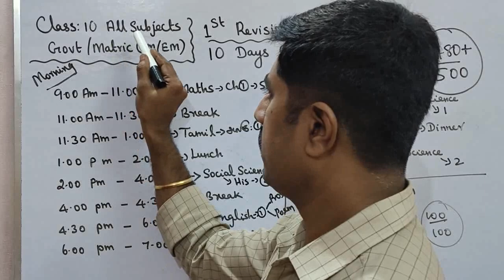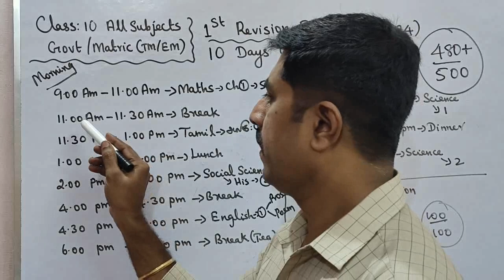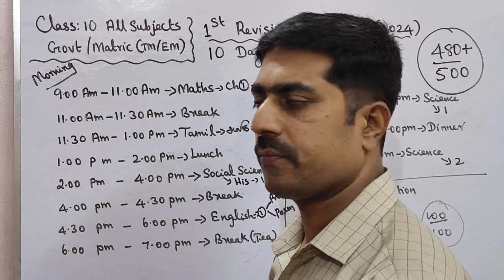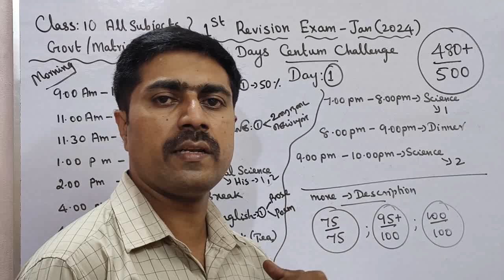Class 10|All Subjects 🔥|10 Days Centum Challenge|Day 1| first revision exam -2024|sky physics